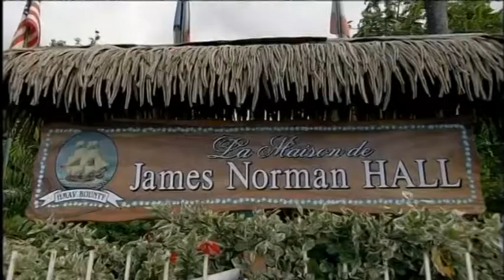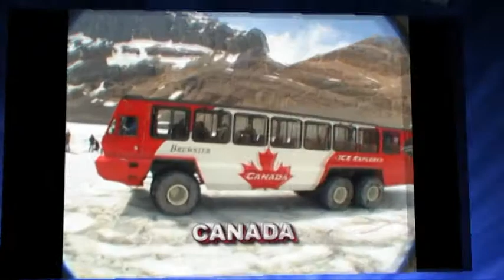la polynésie fin circuit ile de Tahiti N 4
Fin de la découverte de l'ile de tahiti avant d'aller visiter l'ile soeur MOOREA
liens des parties de la polynésie:
La polynésie ile de Tahiti N°1
La polynésie ile de Tahiti suite
La polynésie ile de Tahiti suite N°1 cote est
La polynésie fin circuit ile de Tahiti
La polynésie découverte ile de Mooréa
La Polynésie BoraBora 3 partie
La Polynésie BoraBora 4ème partie et fin